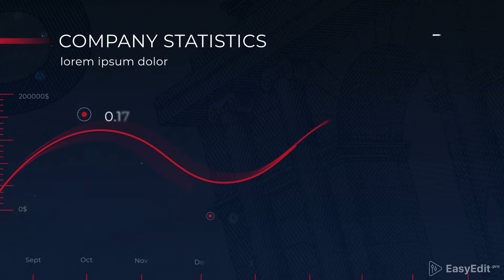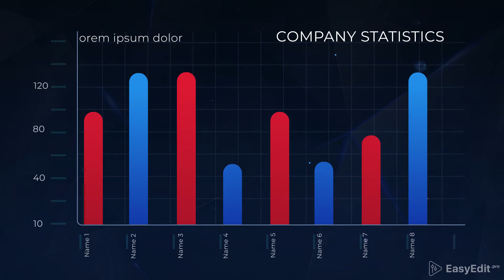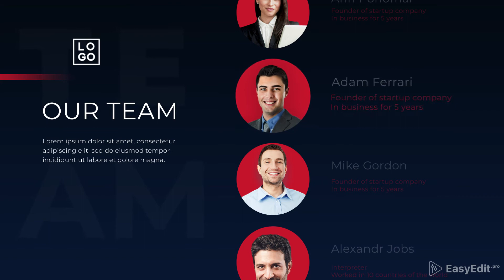Business YouTube Design | After Effects Template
"Business YouTube Design by EasyEdit | After Effects Template | Videohive

After effects template: Business YouTube Design is produced by Videohive